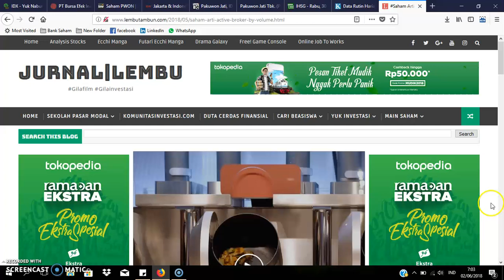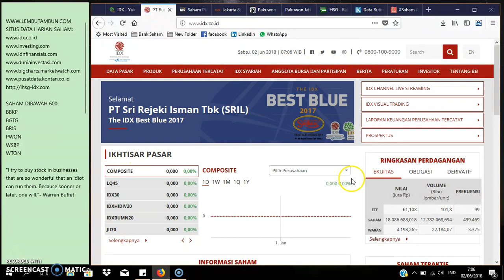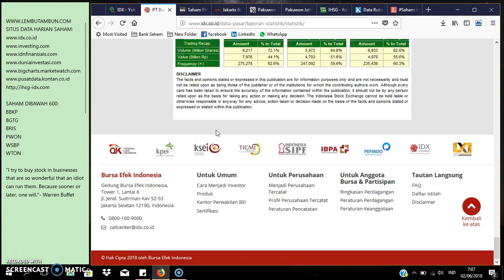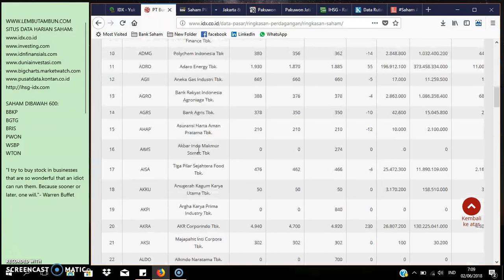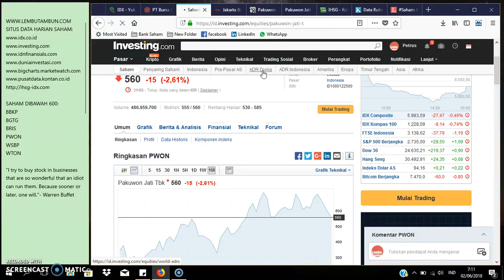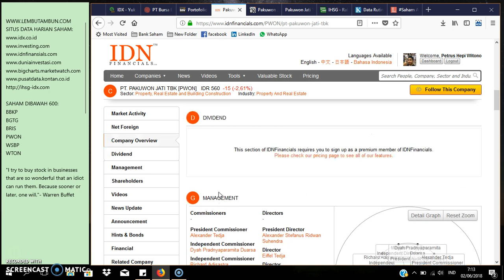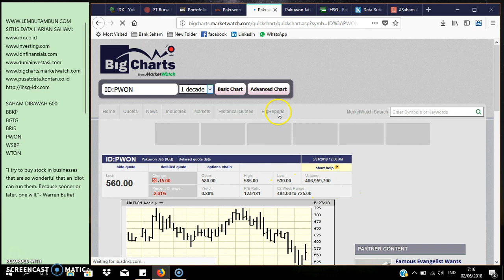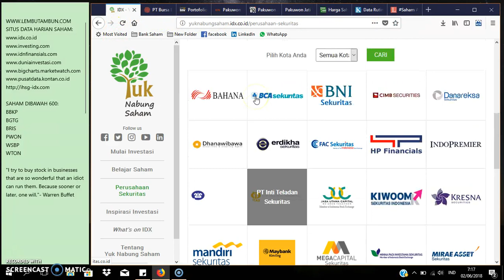EDUKASIINVESTASI #3 - 7 ALAT BANTU MENGENAL DATA HARIAN SAHAM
"I try to buy stock in businesses that are so wonderful that an idiot can run them. Because sooner or later, one will."- Warren Buffet

Dear Netizen, ketemu lagi! dalam edukasi investasi kali ini saya akan mengulas beberapa situs yang bisa anda gunakan untuk menganalisa data harian saham. Semoga bermanfaat untuk anda. Apapun alatnya, tetap pada akhirnya kita harus bisa memutuskan akan membeli atau menjual.

SAHAM DIBAWAH 600:
PWON,WSBP,WTON
ACES baru dibeli jika dibawah 1000 perlembar saham

Kalau uang anda dibawah 1 jutaan maka sebaiknya pilihlah saham-saham yang kredibel dibawah 1000 rupiah per lembar dan sebaiknya tidak beli dari 3 emiten (harus dimaintain).